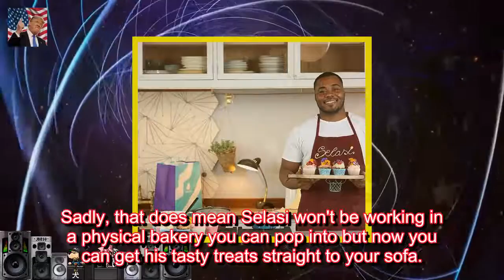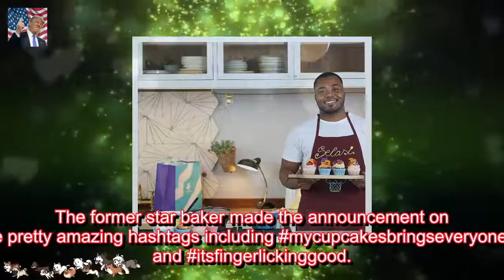Great British Bake Off's semi finalist Selasi is openi